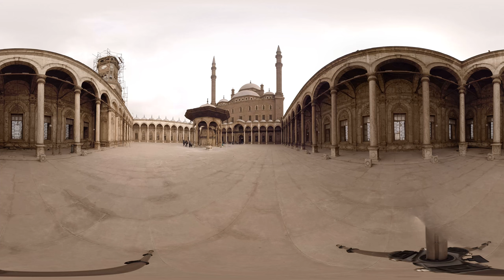360 video: View of Muhammad Ali Mosque, Cairo, Egypt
Also known as the Alabaster Mosque, this mosque with two minarets is one of the most popular landmarks in the city. As the names suggest, the construction was commissioned by Muhammad Ali and the main material used is alabaster. Definitely worth visiting for its beautiful covered courtyard and splendid interior decorations.

Check out Mosque of Muhammad Ali on Sygic Travel with detailed info and beautiful photos

Experience sights of Cairo in virtual reality and travel with us in a completely new way. Just download the Sygic Travel VR application for Cardboard V1, V2

Plan your trip with Sygic Travel. Find the coolest things to do in Cairo, create your plans in minutes with detailed information about places, weather forecast, travel time estimates and much more.